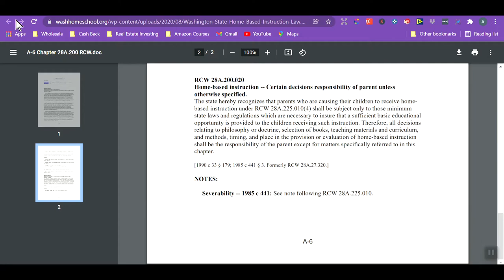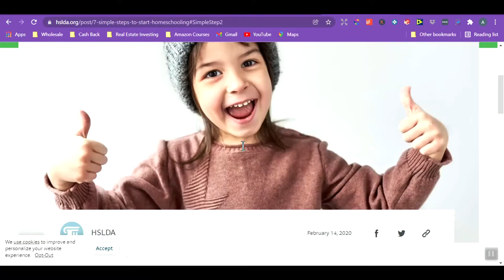6 Steps to Start Homeschooling | Guide to Getting Started On Your Homeschooling Journey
6 Steps to Start Homeschooling | Guide to Getting Started On Your Homeschooling Journey

Are you looking for a video to walk you though the steps you need to go through to start homeschooling? If so, I created this video for you! From the legal aspects of starting out, to the choosing of curriculum, to just plain starting, this video will give you a basic summary of all the steps.

Join the community in the our new Calm in the Chaos Homeschool Facebook group

//TIME STAMPS//

00:00  Introduction - The 6 Steps to Start Homeschooling
00:55  1. Research Your State's Homeschooling Laws
02:50  2. Withdraw You Child From School
03:50  3. Decide If You Will Deschool
07:50  4. Research Homeschooling Styles
10:10  5. Decide On Your Curriculum
14:55  6. Purchase Your Curriculum and Get Started
18:35  Closing

//RESOURCE LINKS//

If you are interested in looking at or purchasing any of the following curriculum, using these affiliate links is a way that you can support my channel (at no additional cost to you)! I appreciate you being here.

Sonlight (Get $10 off your first order of $100 or more!)
Thriftbooks (You will get a free book if you sign up for Reading Rewards)

//MY SHOPS//

Etsy - Printable Homeschool Planners, Chore Charts, Advent Calendars, and More!

//FIND ME//

Facebook (Join us here for more homeschool chats, questions, and support!)

//CREDITS//

*This video is not made for children 13 and under. The target audience for this video is adults interested in learning about homeschooling.